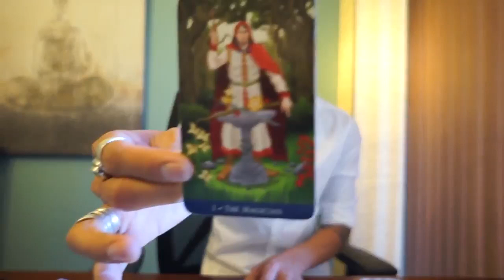EARTH DAILY VIRGO, TAURUS, CAPRICORN SOULMATE NOVEMBER 10 TAROT READING | EAT READ LOVE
CHITCHAT CHANNEL LINK:
GO FUND ME: